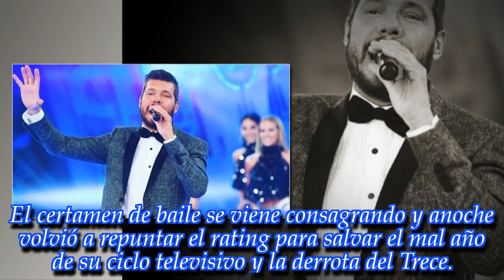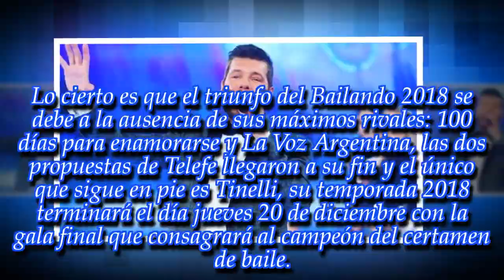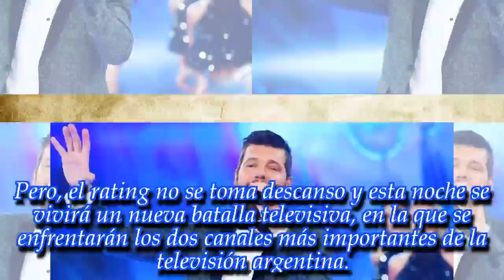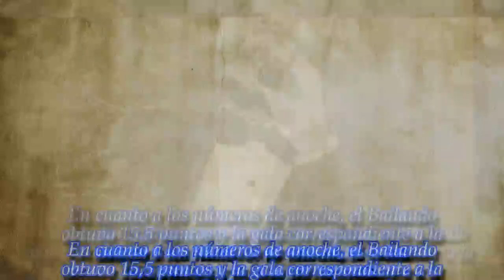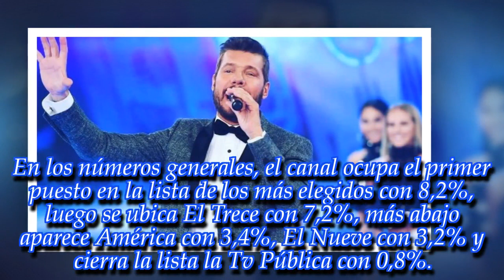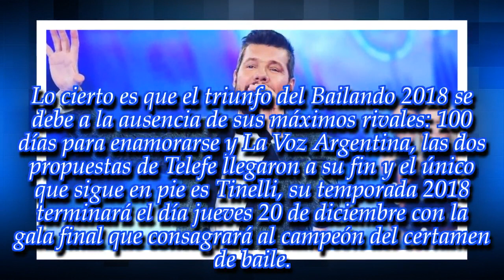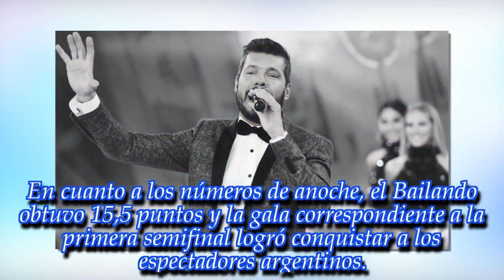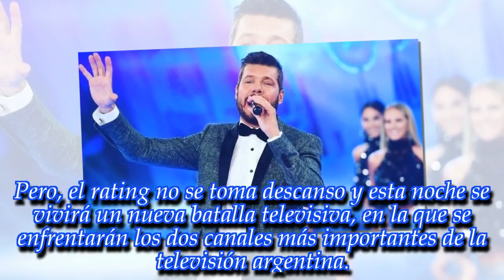NOTICIAS DE HOY - El Bailando 2018 arrasó en el prime time nocturno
Noticias Principales:
El programa de Marcelo Tinelli se consagró en el rating. ¡Fijate cuáles fueron los programas más vistos!